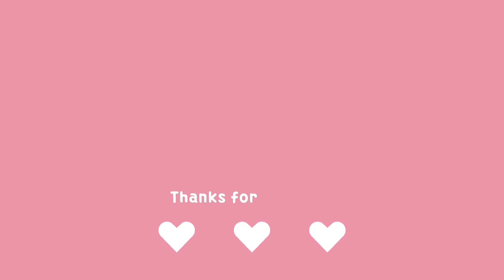Vegan Mayonnaise - Νηστίσιμη Μαγιονέζα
Γεια σας και καλώς ήρθατε στο κανάλι μας!! Είμαι η Μαριλένα και σήμερα θα σας δείξω πώς να κάνετε τη νηστεία σας λίγο πιο νόστιμη με σπιτική μαγιονέζα. Τα υλικά που θα χρειαστούμε είναι:
- 125 γραμμ. ζωμό από αρακά κονσέρβας
- 350 γραμμ. ηλιέλαιο
- 1 κ.γ. μουστάρδα
-1 κ.γ. αλάτι
- 1 κ.γ. ζάχαρη
- 1 κ.σ. λεμόνι
Ελπίζουμε να τη δοκιμάσετε και να σας αρέσει! Μέχρι την επόμενη φορά να περνάτε τέλεια!!

I'm Marilena and today I'm going to show you how to make your fast a little tastier with homemade mayonnaise. The ingrendients we will need are:
- 125 gr. canned pea stock
- 350 gr. sunflower oil
- 1 teaspoon mustard
- 1 teaspoon salt
- 1 teaspoon sugar
- 1 tablespoon lemon
We hope you try it and like it! Until next time, have a great time!!

❤️facebook/ Paint Love Create ❤️